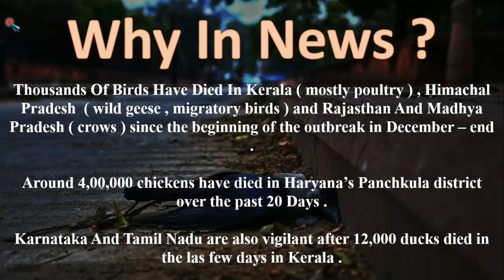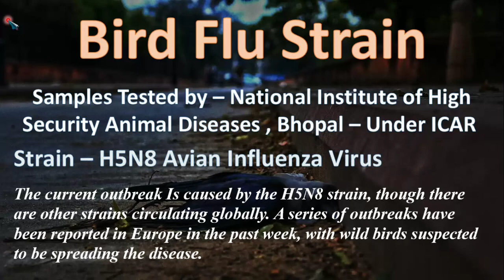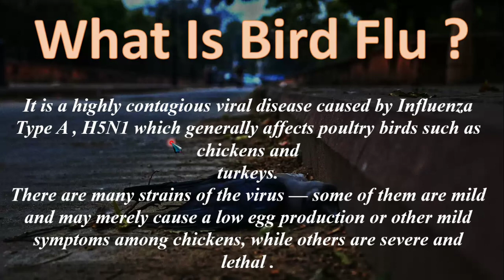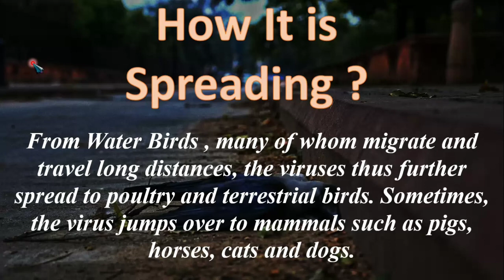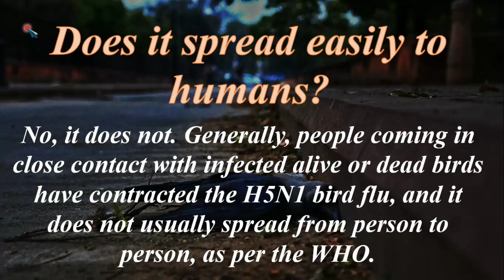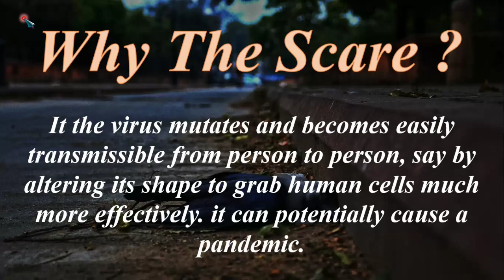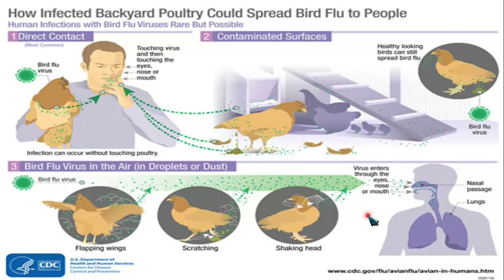Bird Flu / bird flu ke lakshan/ How it is spreading ?/ bird Flu virus/bird flu kya hai/bird flu 2020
Watch my sciencerelated videos pls cick on link

To watch my kidsmasti related videos pls click on the link given below